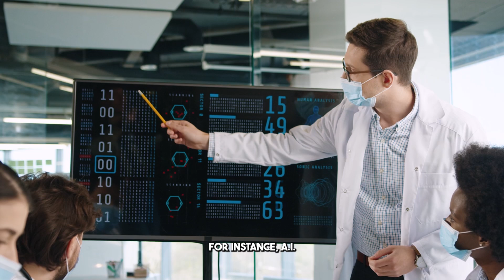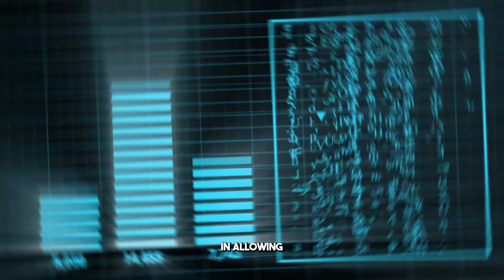The Incredible Secrets of AI You Won’t Believe Are Already Here | Ai x Tech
Today, we dive into "The Incredible Secrets of AI You Won’t Believe Are Already Here." Discover how artificial intelligence is not just a concept of the future, but a powerful force shaping our present reality. From revolutionizing healthcare with predictive diagnostics to transforming the workplace through automation, AI is woven into every aspect of our lives.

We also discuss the implications for education and the potential future innovations like autonomous vehicles and smart cities.

Join us on this enlightening journey as we uncover the secrets behind AI technology and its profound impact on our society.